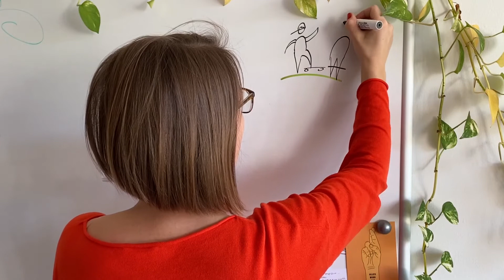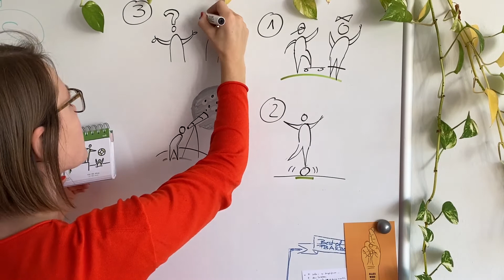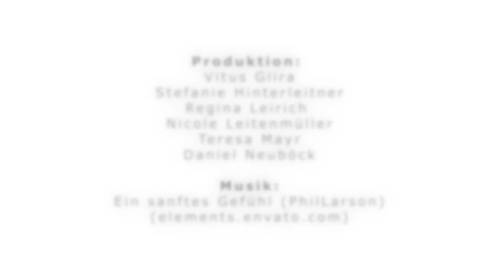kj Sonntagsimpuls: Talente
Die eigenen Talente zu entdecken ist gar nicht so leicht. Simone hilft dir im heutigen Sonntagsimpuls dabei. Viel Spaß beim Entdecken, wie cool du eigentlich bist.